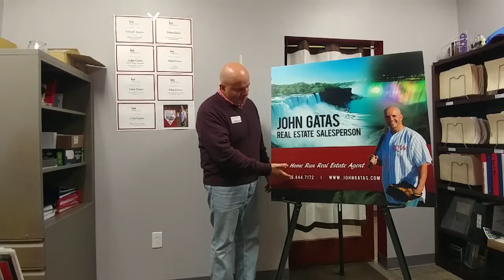Coming Soon: Real Estate Video Series from The John Gatas Team at Keller Williams Realty